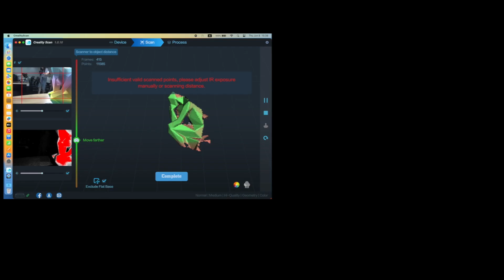Creality CR-Scan Ferret | How to solve Insufficient points detected during scanning?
Reasons for the Problem & Solutions
👉Object features — Change the suitable scanning object
👉The factors of light sources(IR graph shows a blue or red color) — Manually adjusted The exposure
👉Scan distance — move the scanner closer or farther based on the distance prompt.